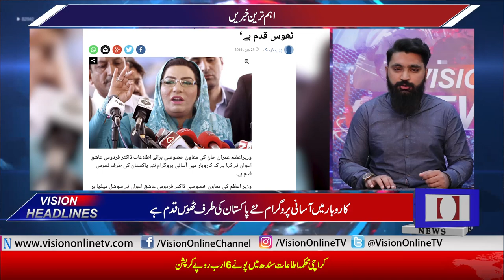Vision News Headlines 03 PM | Vision Tv | 25 June 2019